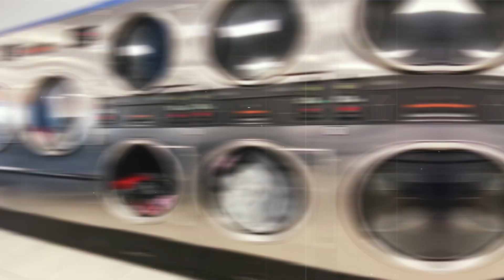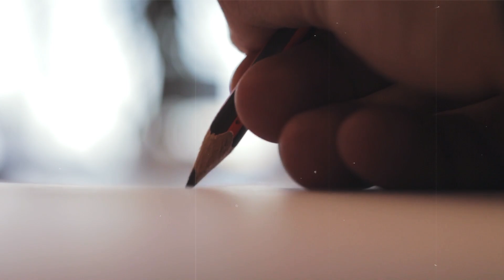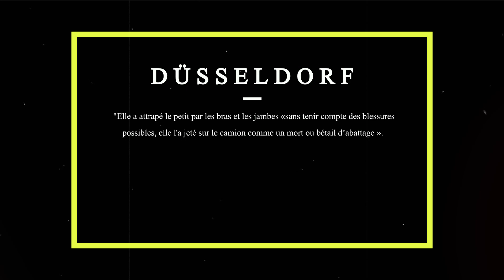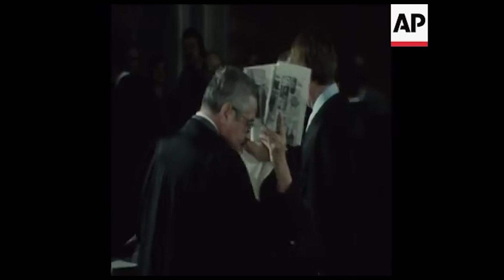#13 La sadique de Majdanek (Hermine Braunsteiner)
L'histoire d'Hermine Braunsteiner alias "la sadique de Majdanek" qui a tuée et torturée des déportés dans le camps de Majdanek et dans le camp de Ravensbrück. Après la guerre, elle tente une 2ème vie aux USA, sans pour autant payer pour les horreur qu'elle a fait subir. Mais son passé la rattrape !

Je parle énormément français et anglais, l'allemand est une langue vraiment difficile pour moi, même après apprentissage. Dans mes prochaines histoires, je serai plus vigilant sur la phonétique, mais cela ne sera jamais parfait. Merci de votre compréhension.

Chronologie de la vidéo :
00:00 Intro
01:29 Enfance
02:19 Le pilier de la famille
03:14 L'Anschluss
03:43 Déménagement
04:10 Gardienne de prisonnier
05:23 Ravensbrück
06:49 Majdanek
08:48 Témoignages
09:42 Le second d'Elsa Ehrich
10:10 La sadique de Majdanek
11:19 La croix du mérite
11:52 De nouveau à Ravensbrück
12:22 Elle fuit
12:33 La police Autrichienne
13:26 Immigration
13:49 Simon Wiesenthal & Joseph Lelyveld
15:09 Extradée vers l'Allemagne
15:45 Düsseldorf
16:10 Condamnation
16:40 Fin et remerciements

N'hésitez pas à me corriger (avec politesse) si une erreur a été faite durant le montage de la vidéo.

Bien sur, n'hésitez pas à partager mon contenu si vous l'appréciez, cela me serait d'une très grande aide.

Crédits :
-Musiques :
2 artistes incroyables que je recommande.